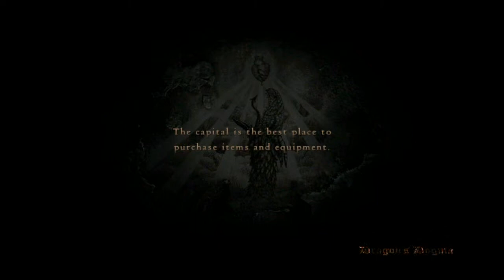Dragon's Dogma Walkthrough (Part 3) HD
Dragon's Dogma Walkthrough